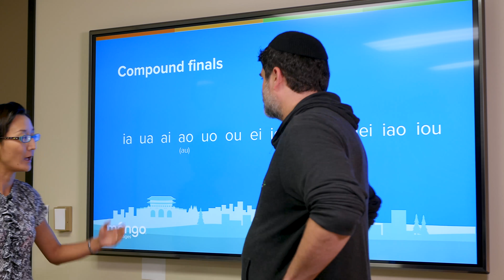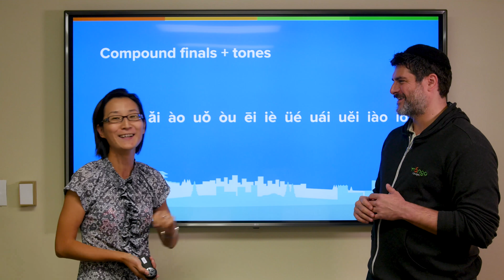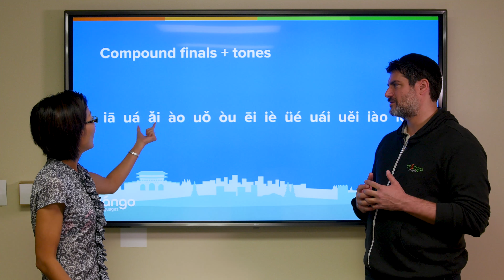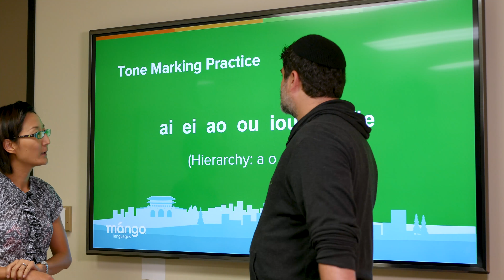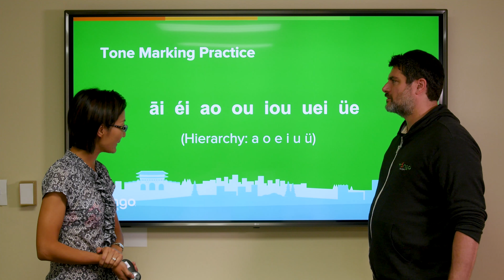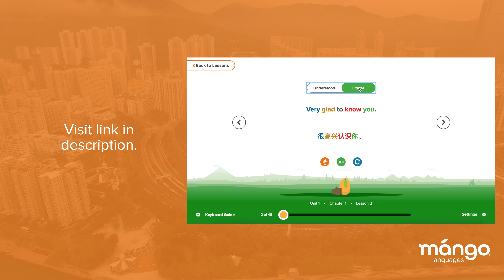Pronouncing Compound Finals with Tones - Basic Chinese Mandarin Ep. 4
In this lesson, we bring back tones and explain how they sound when combined with the compound finals we've already learned. At the end of the lesson, you'll learn how to determine which vowel receives the tone mark when writing pinyin.
Got a question, comment, or suggestion for a future video?
Ready to take what you’ve learned and apply it to real-world conversations? Mango’s Mandarin Chinese course is the best way to practice.